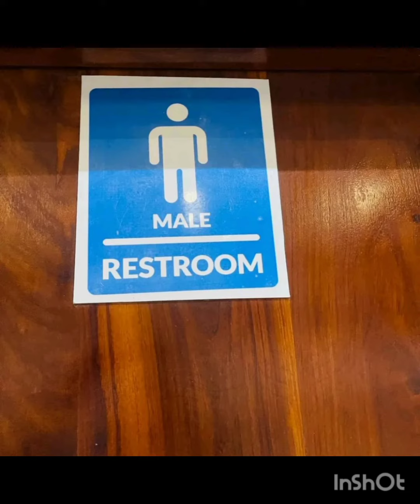Godown for rent (2000 SQM) USD 14,500/month, located in Mbezi Beach, Dar es salaam Tanzania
Description:-
- Standard office rooms | kitchen & store | public toilet also
- meter luku & power backup | a.c | clean water 24hrs | parking space
_______Note✍️👇
✅Viewing fees Tsh 40,000 & agent commission apply ✍️
✅The agent's fee is one month's rent
✅Every sunday the office is closed
___________for viewing and further details
Lyadunda (T) Company Limited
Je unahitaji kuhama kutoka sehemu moja kwenda nyingine? Au unahitaji watu wa usafi wa nyumbani kwako? Karibu tukuhudumie 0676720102
Tunapatikana jengo la Habby House njia panda ya Segerea karibu na daraja la Kinyerezi